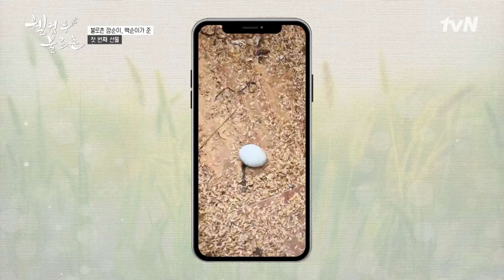선배가 말하는데 씨 뱉었니?💥 오해 마세요^^ 수박 반쪽도 나눠먹는 남매랍니다...🍉 유료광고포함 웰컴투불로촌 EP.31 | tvN 240831 방송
웰컴투 불로촌 EP.31

무병장수와 불로장생의 꿈이 현실이 되는 곳!
건강남매의 유쾌, 상쾌, 통쾌한 농촌 라이프
세상 어디에도 없는 여기는? 〈웰컴투 불로촌〉

✅매주 [토] 오전 8:00 tvN 본방송